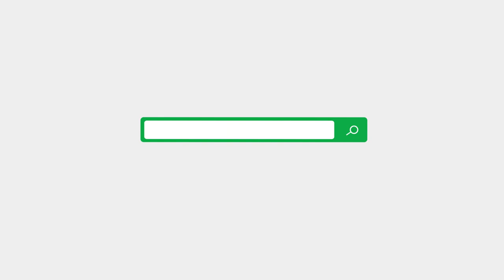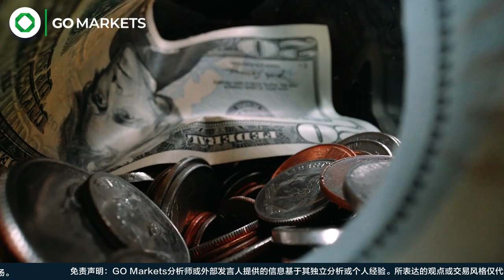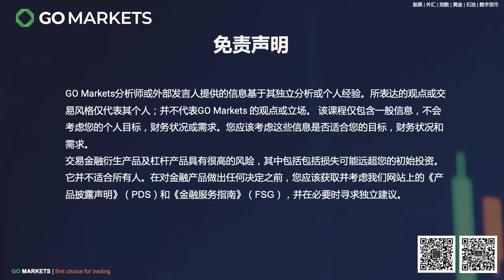俄乌谈判似乎在朝着积极的方向进展，冲突结束指日可待了？| GO Markets 每日财经点评